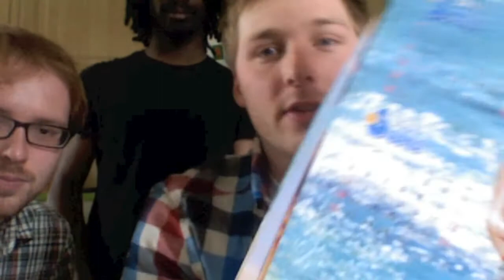Tour Day 4 - Kingston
we're on tour!